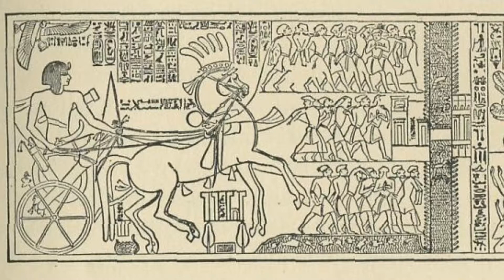Joseph, and Moses' early life (Using insights from Ellen White's writings)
Jacob's son Joseph gets sold and taken to Egypt for 20 pieces of silver on Judahs suggestion; the same amount that Judas sold Jesus for. Joseph is a type of Jesus, a life that shows us the right path to take.
Then we look at the early life of Moses and his preperation to become a prophet, the leader of the Israelites.